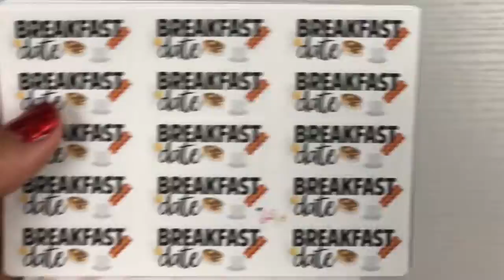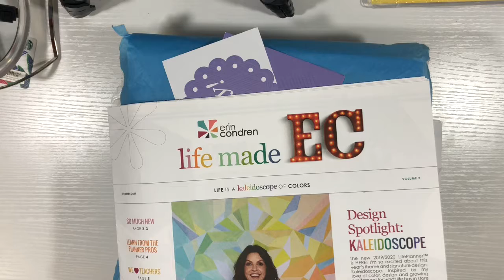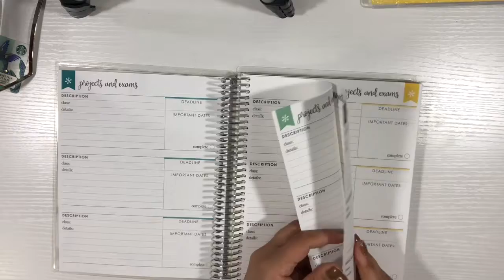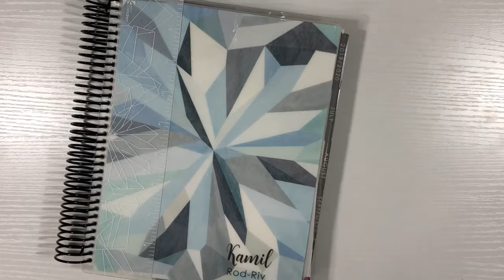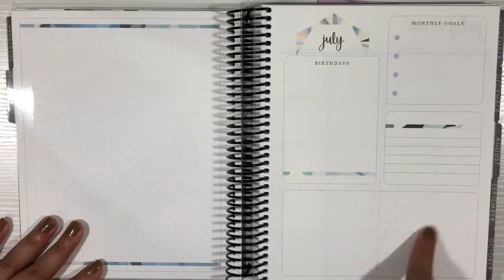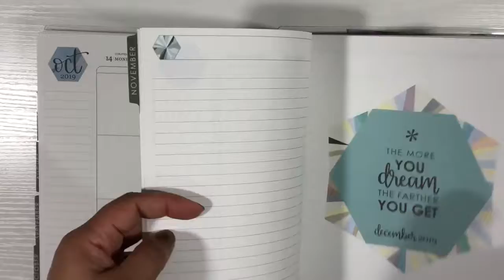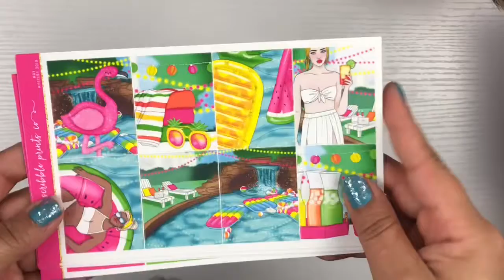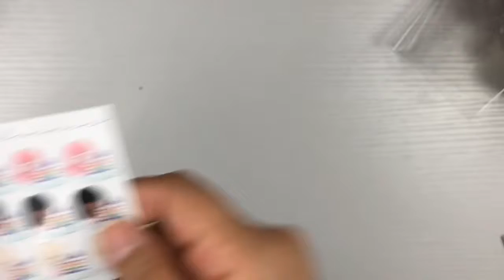May Sticker and Planner haul!